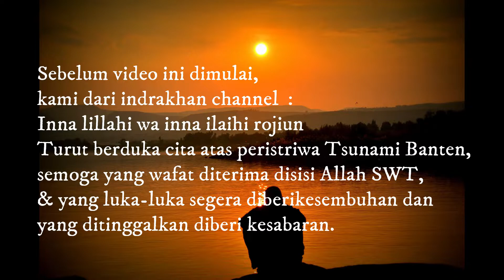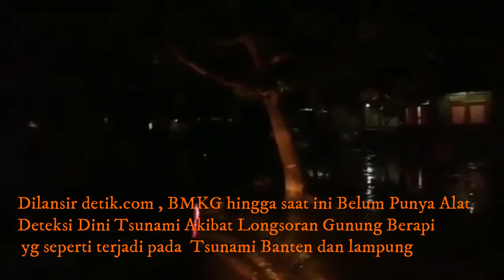7 Fakta Kejadian Tsunami Selat Sunda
Video Kali ini membahasa 7 Fakta Kejadia Tsunami yg terjadi di Banten dan Lampung beberapa hari ini, yuk kita saksikan fakta apa saja yg terjadi. jgn lupa like share dan subscribe. terimakasih.